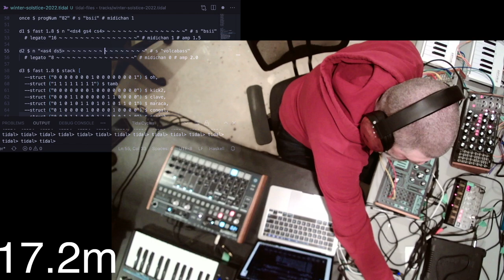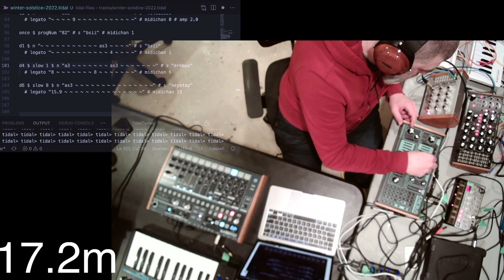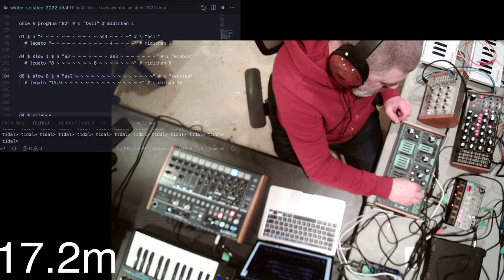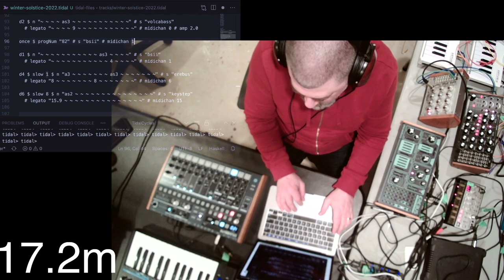Solstice Night Stream December 2022 - 17.2m - 2022-12-22 06:00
Solstice Night Stream December 2022 live performance by 17.2m from Madison, WI, US

TidalCycles controlling a bunch of synths